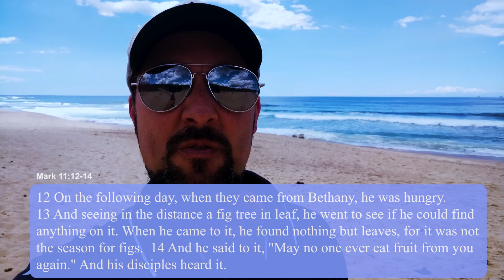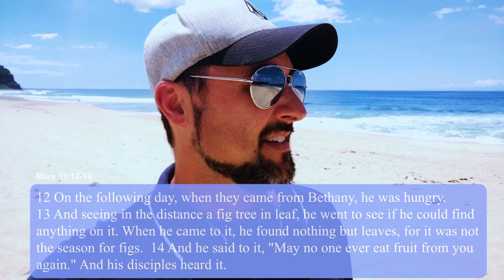All Leaves and No Figs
Mark 11:12-14
12 On the following day, when they came from Bethany, he was hungry.  13 And seeing in the distance a fig tree in leaf, he went to see if he could find anything on it. When he came to it, he found nothing but leaves, for it was not the season for figs.  14 And he said to it, "May no one ever eat fruit from you again." And his disciples heard it.